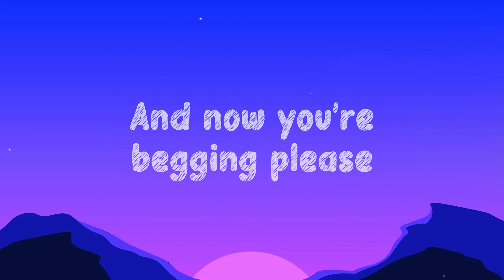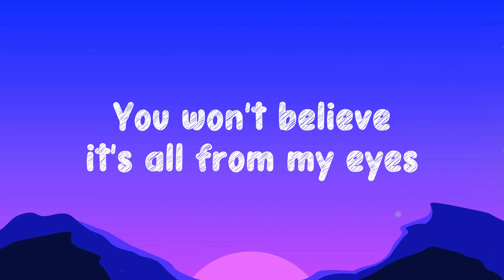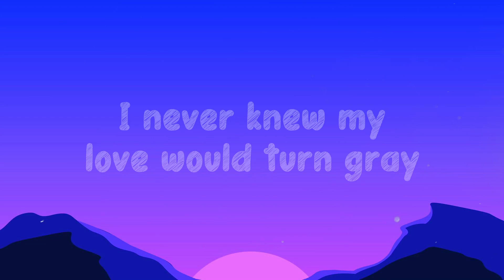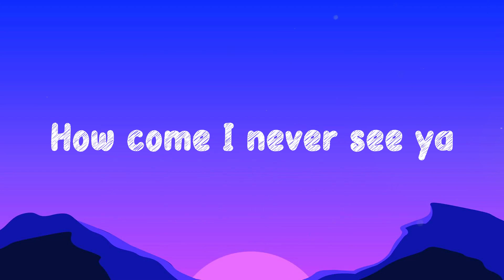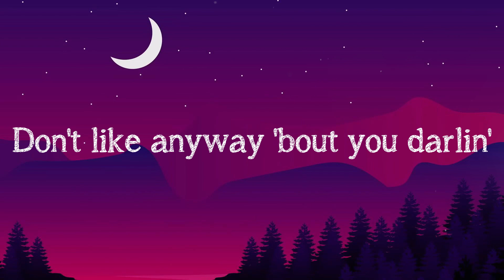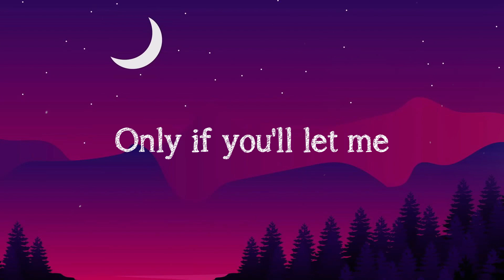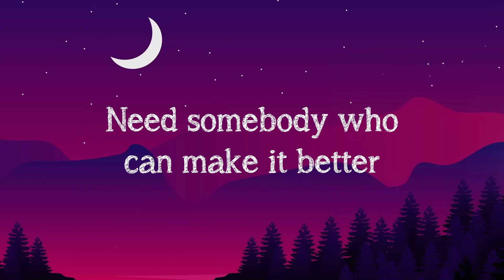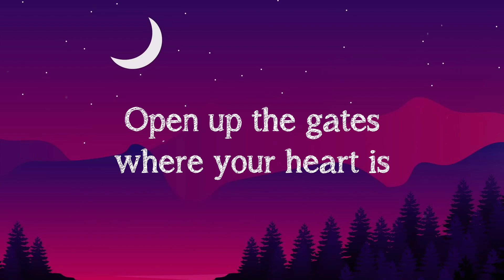Valley of Lies - TOMORROW X TOGETHER, Iann Dior Lyric Version 💝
Valley of Lies - TOMORROW X TOGETHER, Iann Dior Lyric Version 💝  Through the valley of lies
  Through the valley of lies
  I'm walking through the valley of lies
  I see a coffin perfect fit for my size
  They won't open
  Got silky stitch in my eye
  I'm hurting and I lost my heart
  In the sky
  Taking trips down uncharted roads
  Them very lonely roads
  Looking for a pot of gold
  Your love was not enough
  It don't make no sense to me
  And now you're begging please
  Remember you was hurting me
  Well keep that energy
  I've been waiting
  Knowing you won't show up
  Don't make no sense
  I'm not
  I see a coffin
  Perfect fit for my size
  They won't open
  Keep fighting Armageddon
  Now things are getting rough
  I never thought you'd be a lesson
  Go you go you go
  How come I never see ya
  I'm really getting close to giving up
  I hate the feeling
  Yeah through the valley of your lies
  The water keeps flowing down
  You won't believe it's all from my eyes
  Thought you were the one
  You tarnished our love
  Yeah with your liar's tongue
  After all
  You knew that we would end up this way
  I never knew my love would turn gray
  All our memories in my head
  It's time to bury 'em away
  Away deep inside the valley
  It's gonna be okay hey
  Ah na-na na-na ah na-na na-na
  Ah na-na na-na na-na na-na
  They won't open got silky stitch in my eye